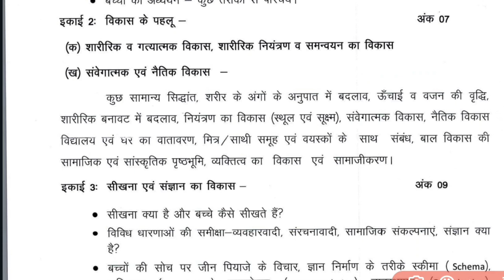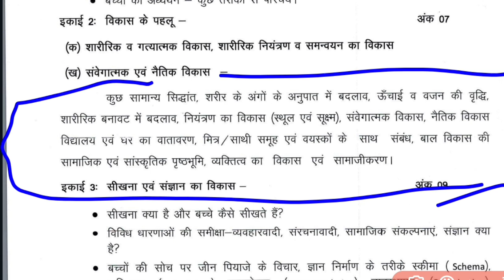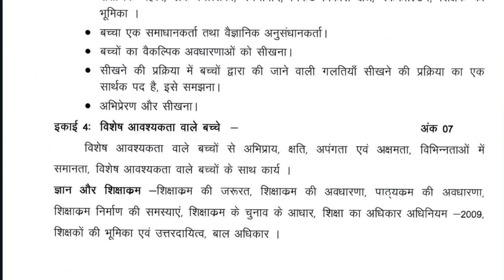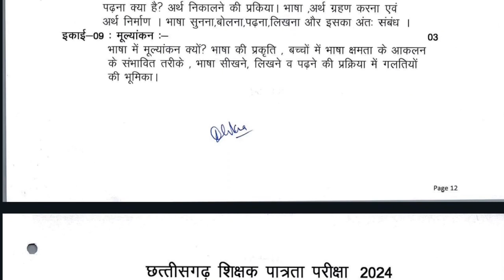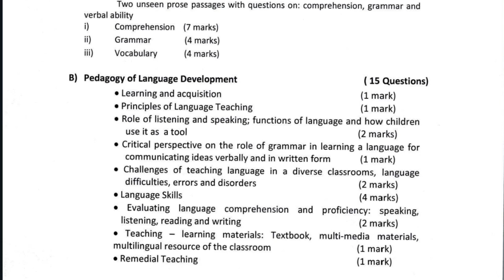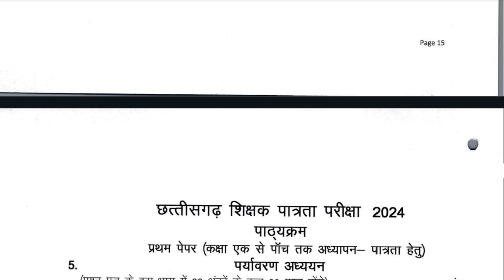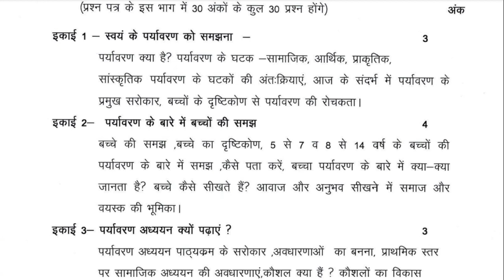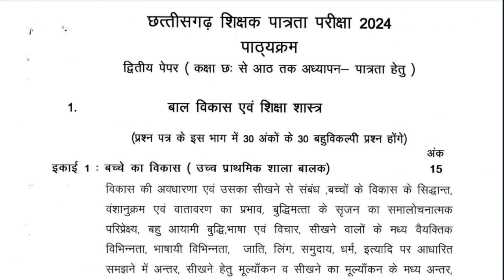cg tet syllabus 2024 // देखे पूरा जानकारी /cg tet exam 2024 notification /cg tet exam 2024 kab hoga